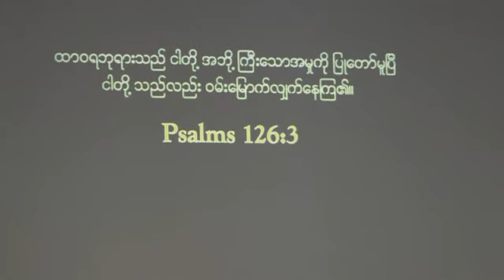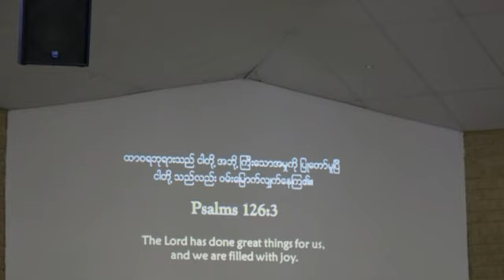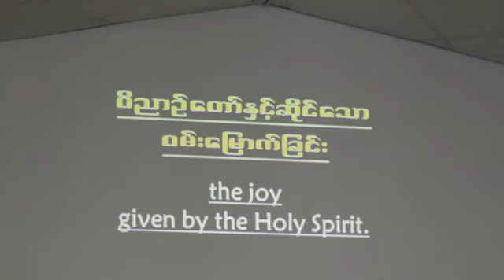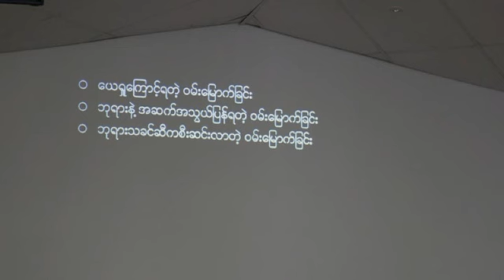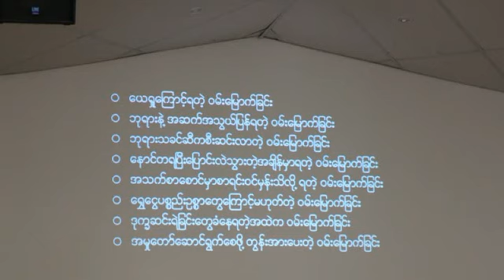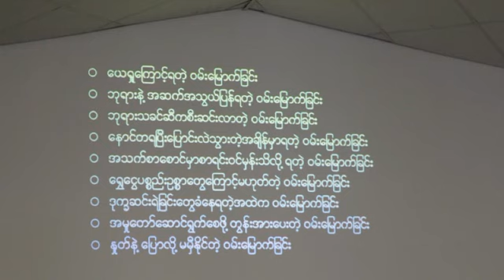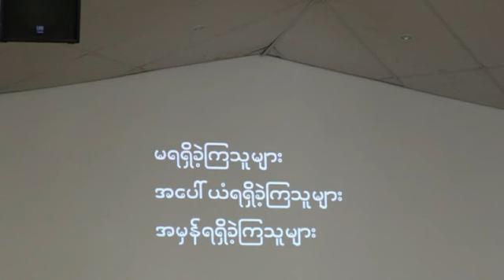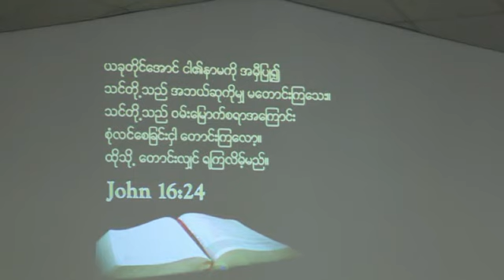Saya Zaw Win ( 8 December 2013 ) Myanmar Baptist Church Perth